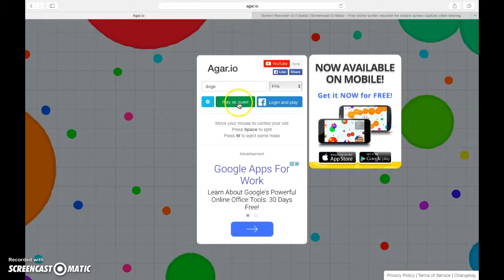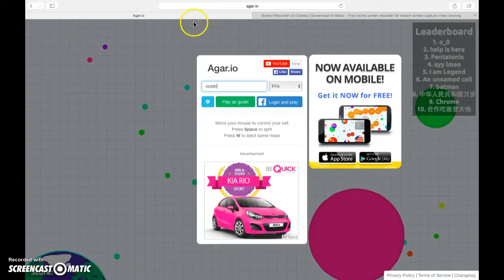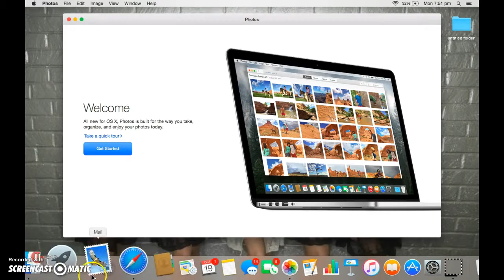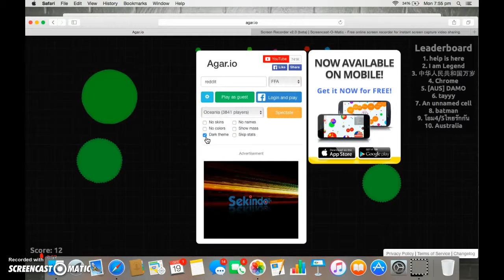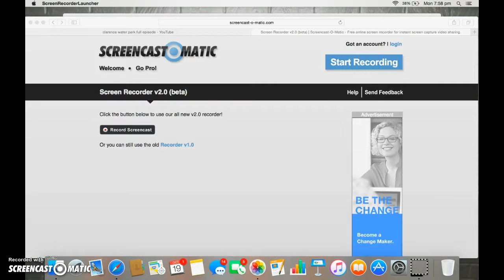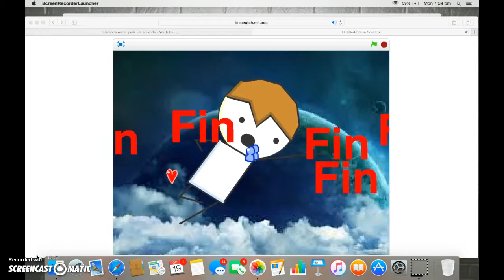monkey_lach: agar.io BIRTHDAY SPECIAL